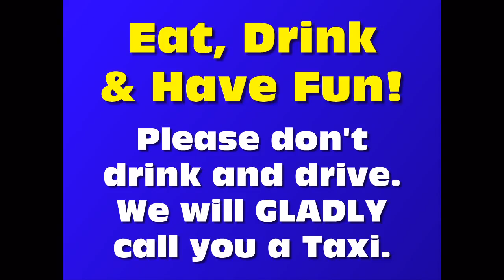Silver Star Sports Bar & Grill - Longview, WA 11-01-09 Events and Specials on TVsign in HD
Silver Star Sports Bar & Grill - Longview, WA 11-01-09 Events and Specials on TVsign in HD See latest videos

Silver Star Bar Grill Longview WA restaurant food liquor cocktails music sports bands burgers steaks football basketball nascar baseball TVsign band threat beer pong cowlitz portland buzzmasters ss001